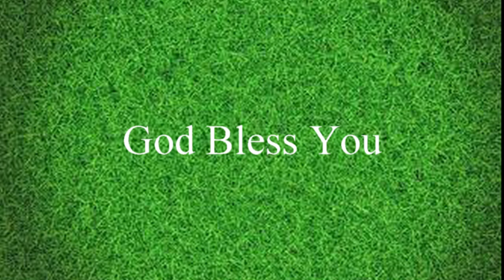19 11 2023#daily Devotion yom deberim sis. swarnalatha @sthuthuluthousand